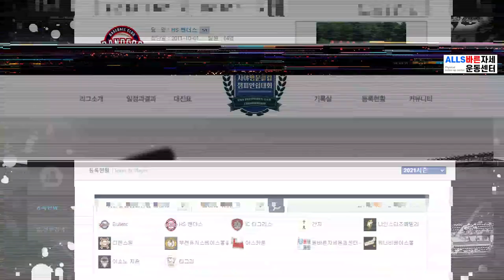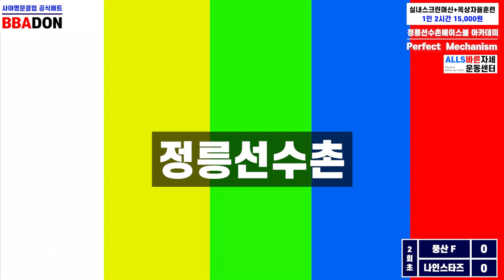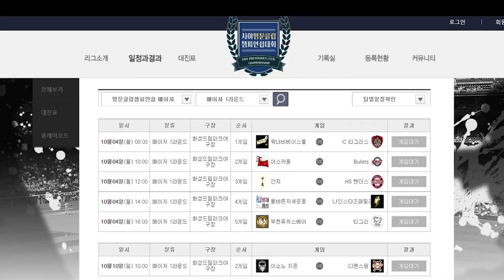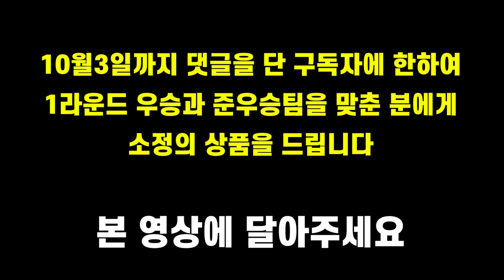사회인야구 최고의 비선출 좌투vs우투의 투수대결은?전국대회4강전 하이라이트#사회인야구#야구#투수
양구자연중심배 전국사회인야구대회 4강전
풍산화이터스 vs 나인스타즈패밀리 의 4강전 전반부 경기입니다

1,2부의 시각에서 4부경기를 폄하하거나 반대로 4부리거가 1,2부의 경험없이 경기문화에 대한 지나친 비평은 삼가 부탁드립니다

2층은 창문이 매우 많아 환기가 너무 잘되고